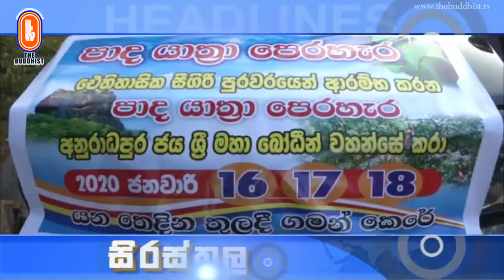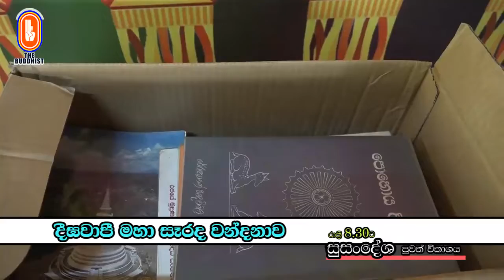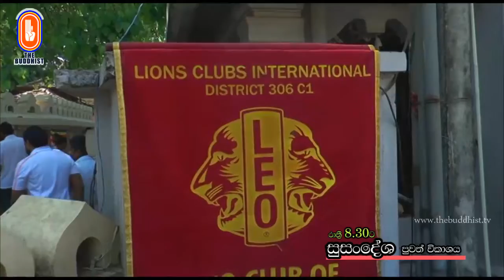Susandesha News | 2020-01-17 | 8.30 PM | සුසංදේශ පුවත් විකාශය